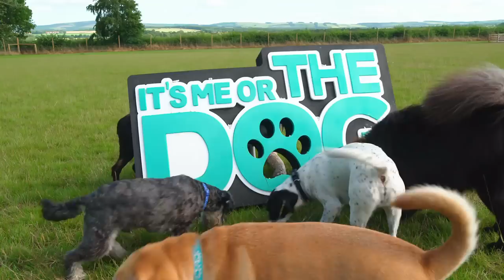Rescue Whippet Hates Being in Cars | Full Episode | It's Me or The Dog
This rescue whippet fears loud noises and cars.

Watch BRAND NEW 'It's Me or The Dog' episodes on Discovery+ (UK)